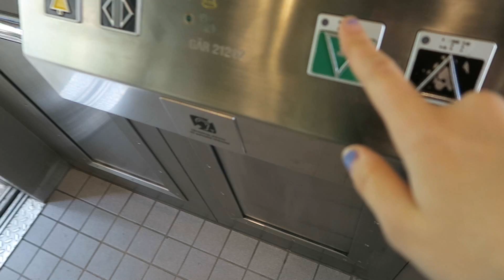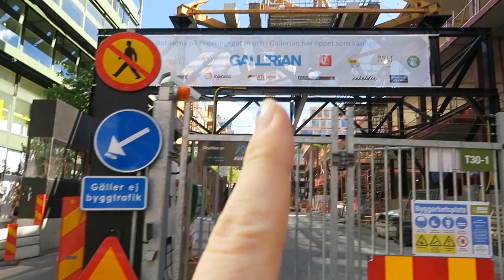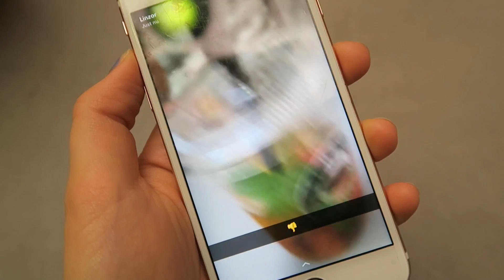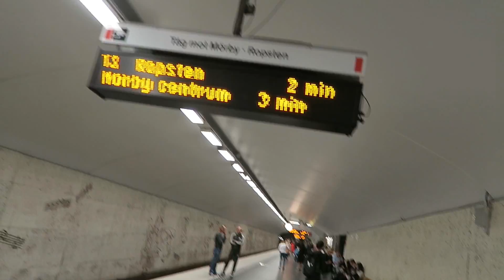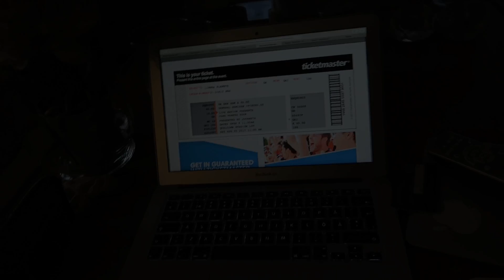A Day in Sweden With Me | Booking Warped Tour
After I left Jpan i felt like I wanted to show you a bit of my life here in Sweden and what do during the days! ALSO I'm super excited to tell you guys that I''l be in L.A and Las Vegas between the 3-15 of August and attent Warped tour at San Diego,CA the 5th! Will I see you at Warped?? :D

♥SNAP -  Linzoor

For my fellow swedish viewers, I have a swedish channel -

Jag har också en svensk kanal, så om du är intresserad av allt jag hittar på där kan du checka den :D

xoxo Linzor